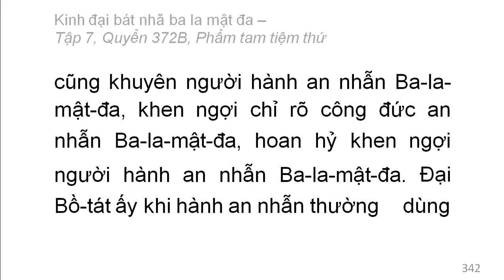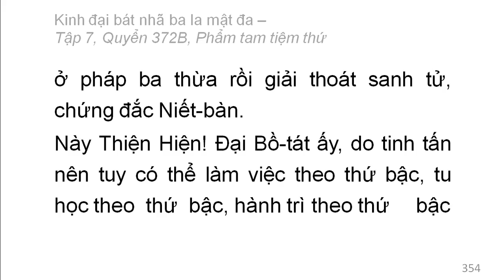Quyển 372B: Kinh đại bát nhã ba la mật đa - Phẩm tam tiệm thứ (rất hay) (372/600) (9)